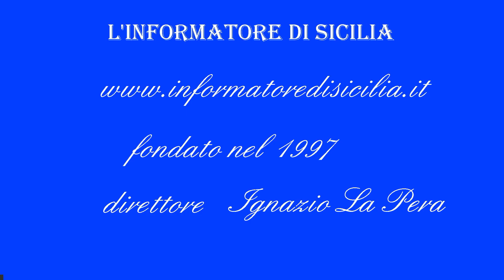NEWS FLASH-C.te Arma CC Gen.CA Teo LUZI e Dir.G.Francese Gen. Christian RODRIGUEZ a Palermo C.do Leg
NEWS FLASH- C.te Arma Carabinieri Gen. C.A. Teo LUZI e Dir.Gen. Gendarmeria Naz. Francese, Gen. d’A. Christian RODRIGUEZ  a Palermo in Comando Legione CC Sicilia